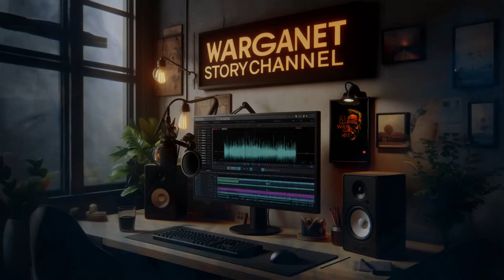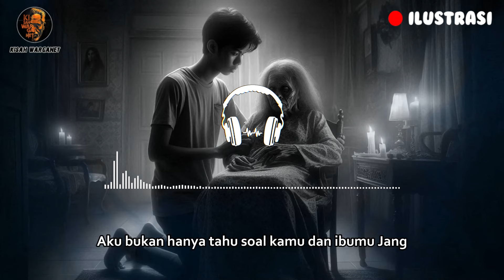PETAKA PESUGIHAN CELANA DALAM PART 1 CERITA HOROR